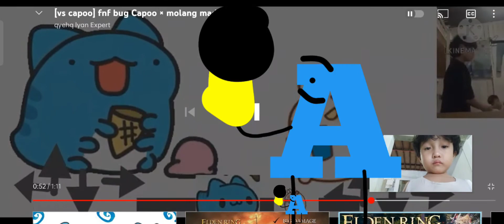FNF Cappo VS Letter A Fighting Together